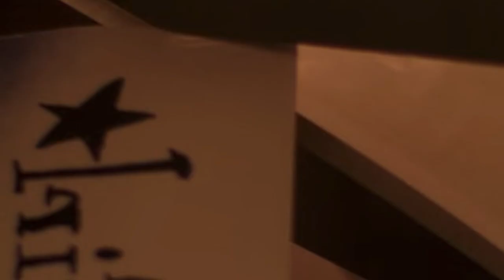MOXIE película analizada por una feminista | La Mona Soy Yo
Hoy hablamos de moxie moxiepelícula y analizaremos si es una pelicula
es un feminismo light?
es una pelicula superficial?